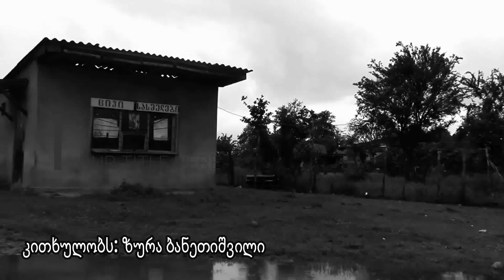"წუხელ სიზმარში აფხაზეთი ვნახე"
კითხულობს: ზურა ბანეთიშვილი